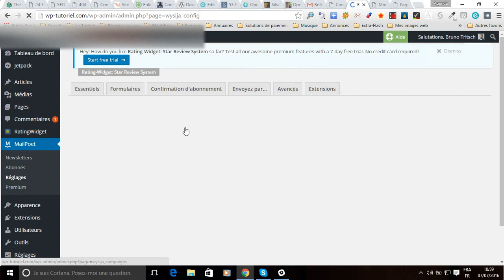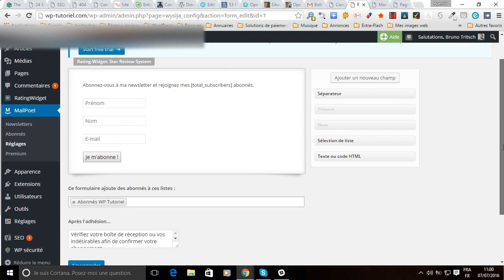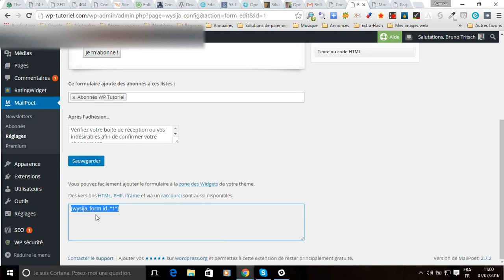Insérer un formulaire d'inscription MailPoet dans 1 article/page de votre WordPress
La plateforme gratuite vous apprend comment insérer en à peine quelques clics un formulaire d'inscription MailPoet sur n'importe quel article/page de votre WordPress sans avoir recours à un plugin supplémentaire.